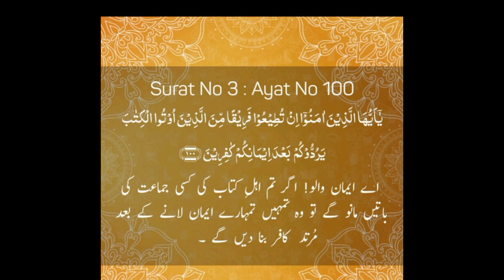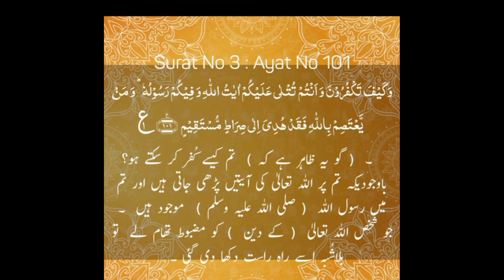tafseer ul Quran sorah Al Imran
alQuran